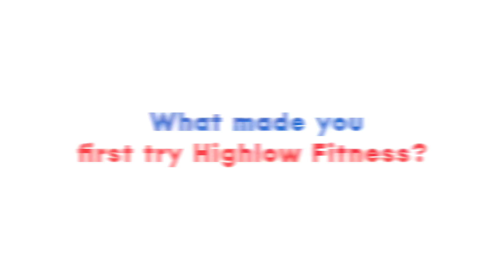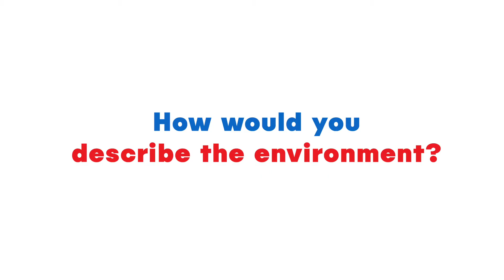Highlow Fitness - Member Testimonial - Jo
Welcome to Highlow Fitness! In this video, we sat down with Jo, to find out what she had to say about Highlow Fitness.

for your free session.